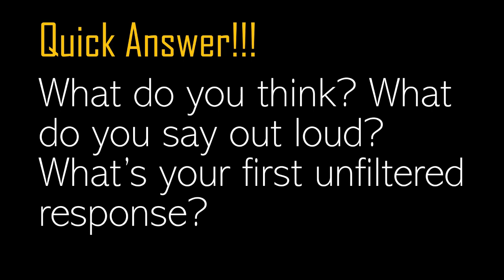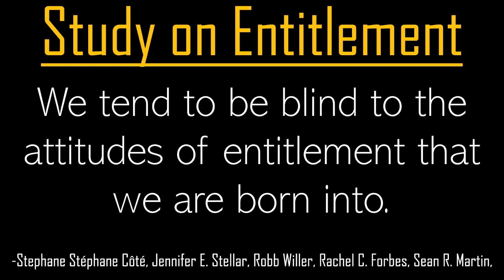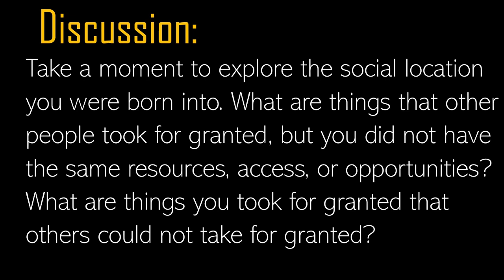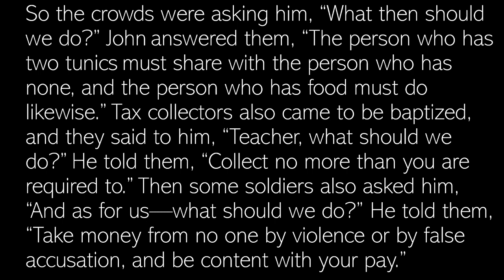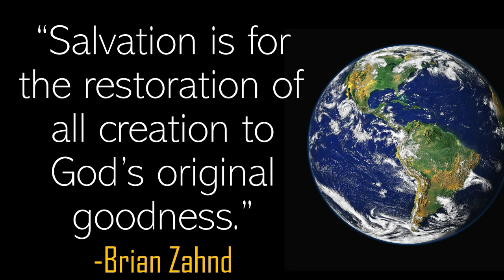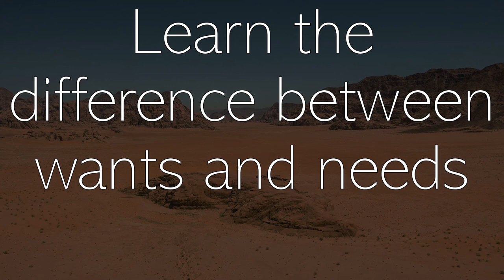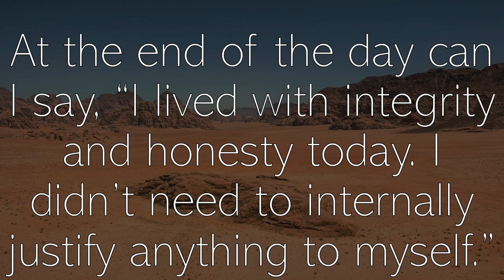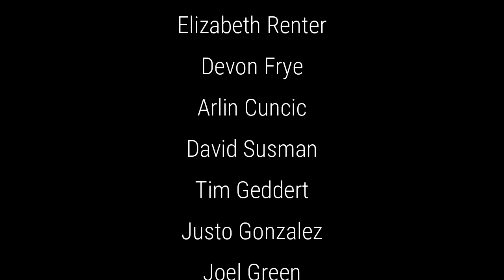Rethinking Your Entitlement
Luke Series Part 8
Nobody wants to admit that they might be entitled. But how good are we at recognizing when we are thinking or acting in entitled ways? This episode explores the ways we might not be aware of our own entitlement. It traces ancient paths of staying open to God and not giving entitlement a place to root in our hearts.